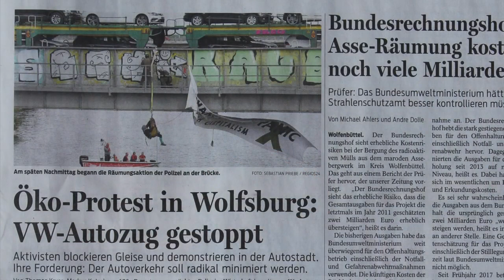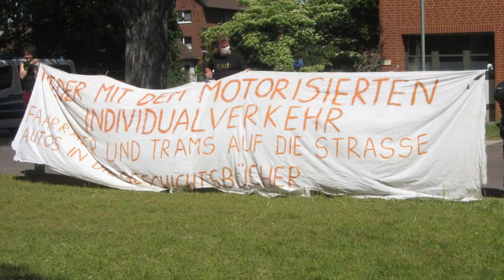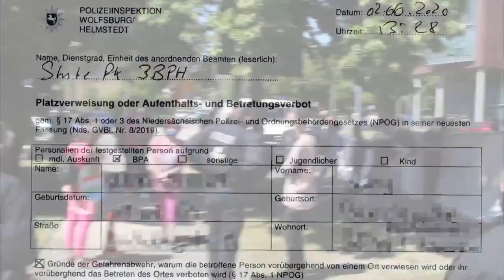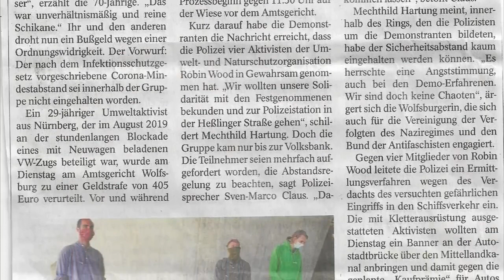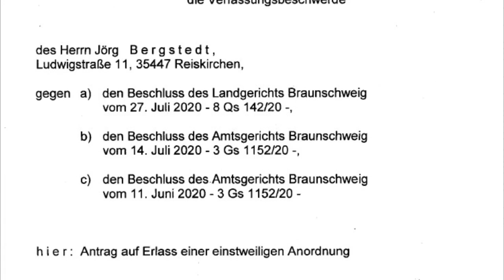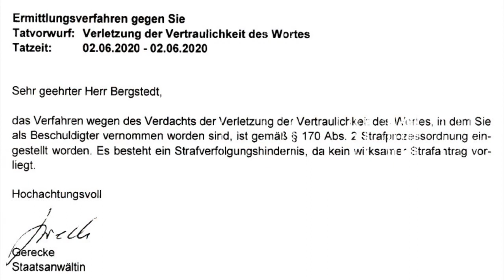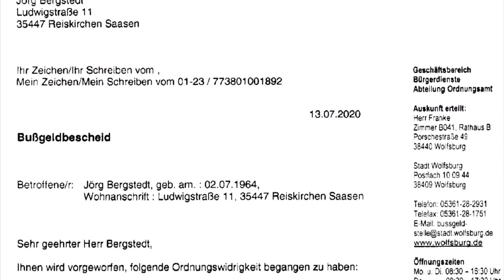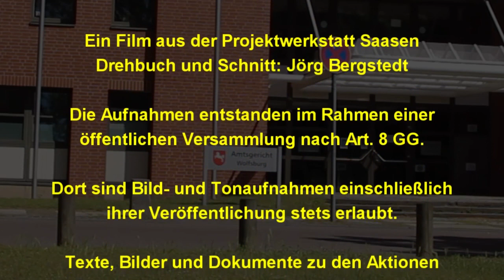Wolfsburger Seilschaften - Stadt, Polizei und Justiz auf Rechtsabwegen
Eine Polizei, die meint, dass Straßen nur für Autos da sind und deshalb eine Demonstration auf dem Fuß- und Radweg einkesselt. Eine Stadt, deren Versammlungsbehörde tatenlos zuguckt und dann den eingekesselten Bußgeldbescheide wegen Corona-Verstößen ausstellt. Eine Justiz, die Grundrechte nicht beachtet - und auch nicht reagiert, als der Bundesverfassungsgericht feststellt, dass sie Grundrechte nicht beachten.

Am 2.6.2020 demonstrierten knapp 30 Personen für eine Verkehrswende - in der Autostadt Wolfsburg. Fast ein Jahr zuvor hatte eine Aktionsgruppe mit einer spektakulären Blockade die Auslieferung neuer Autos aus dem Wolfsburger Werk stundenlang verhindert. Dazu war nun der erste Strafprozess angesetzt. Der absurde Wolfsburger Kessel wirkte wie ein Revanchefoul. Da ein Journalist die vielen Rechtsbrüche und Übergriffe der Polizei filmte, wurde er festgenommen und durchsucht, um alle Datenträger, die Kamera und Zubehör zu beschlagnahmen. Amts- und Landgericht deckten die wüsten Polizeiaktionen, doch das Bundesverfassungsgericht rügte die Grundrechtsverstöße und ordnete die Rückgabe der Sachen an. Das geschah aber zunächst nicht. Erst Anfang Februar 2021 und einige Strafanzeigen gegen Polizei und Justiz später war alles wieder dort, wo es hingehörte. Deshalb konnte dieser Film entstehen. Er zeigt, wieso die Polizei all das Material gerne behalten hätte. Das Verfahren gegen den Journalisten stellte die Justiz auch gleich kleinlaut ein. Doch vor Gericht wird die Sache auch so noch kommen, denn es laufen etliche Verwaltungsklagen gegen die Polizei. Und die Stadt Wolfsburg will immer noch die Bußgelder, weil die Menschen im Kessel eine Ansammlung bildeten, die nach Corona nicht zulässig wäre. Nun ja, so ganz freiwillig standen die da nicht ...

Der Film stammt aus der Projektwerkstatt Alle Dokumente, Berichte usw. über die Aktionen in Wolfsburg auf blockvw.siehe.website. Pressetext zum Film

Und das Beste ... coming soon: Die nächste Verkehrswendedemo! Am 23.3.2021 läuft ab 11 Uhr im Amtsgericht Wolfsburg der nächste Prozess wegen der BlockVW-Aktion. Vorwurf: Abseilaktion von der VW-Brücke über dem Mittellandkanal. Und wieder gibt es eine Demo - diesmal angemeldet AUF der Straße! Das klagen wir auch durch! Treffpunkt 8.50 Uhr vor dem Wolfsburger Bahnhof.